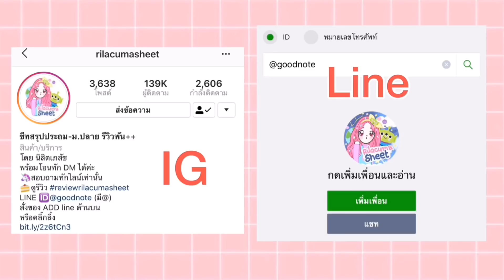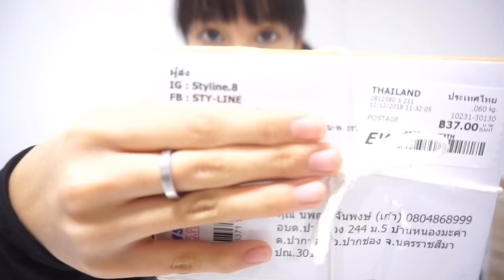GRACE ZY||อะไรเอ๋ย~อยู่ในกล่อง EP.6 สั่งอะไรเยอะขนาดนี้!!